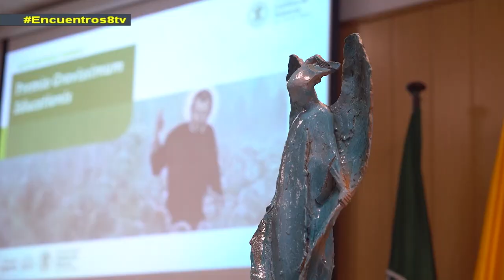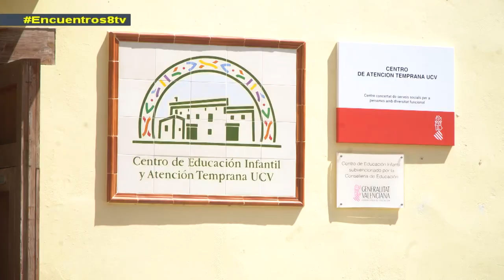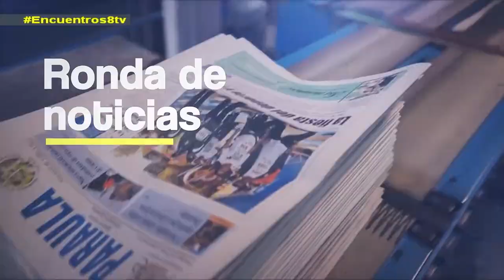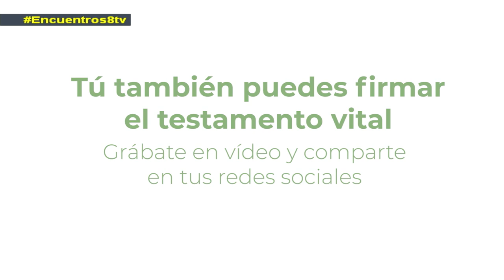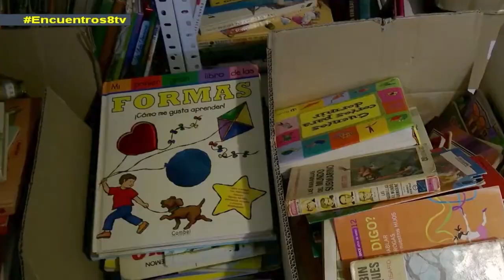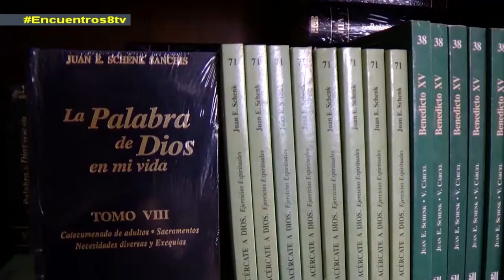Campus Capacitas: por la plena inclusión de las personas con discapacidad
Terminamos la temporada 2020-21 de Encuentros centrándonos en el Campus Capacitas de la UCV, que esta semana ha sido premiado por la fundación Gravissimus Educationis de la Congregación para la Educación Católica, un premio entregado por el presidente de la fundación, el cardenal Giuseppe Versaldi. También veremos las mejores imágenes de las ordenaciones sacerdotales de once jóvenes en la Catedral de Valencia y reflexionaremos sobre la pastoral de Turismo de la mano del delegado de la diócesis Gustavo Riveiro. En la sección de Educación, conocemos mejor la Biblioteca Solidaria Misionera; en Patrimonio hablaremos de la restauración de los Santos Juanes y en Iglesia Joven os traemos un testimonio misionero. Acompáñanos en el último programa de la temporada. ¡Nos vemos el curso que viene!